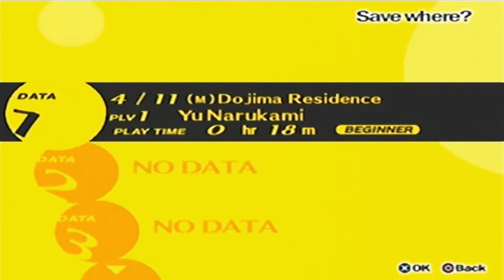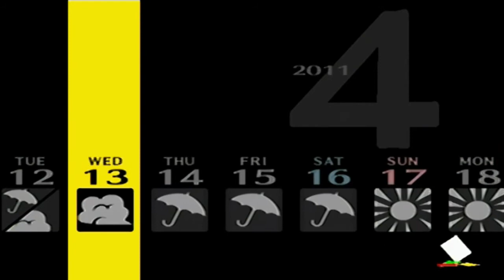Persona 4 Walkthrough Teil 2 mit Kommentar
Erster Schultag und gleich zwei Mädels am start.^^